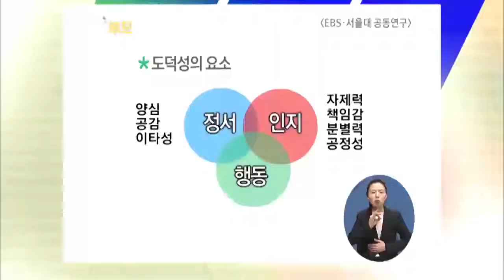[EBS육아학교] 도덕성, 왜 이렇게 중요한건가요? / EBS부모